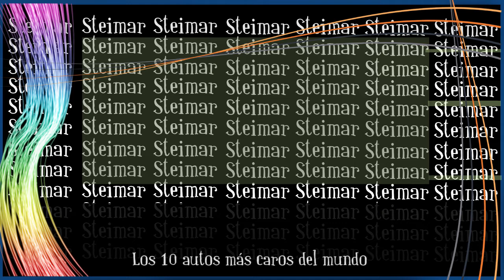Los 10 autos más caros del mundo 2017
10 Apollo Arrow: $1,100,000.
9 Mazzanti Evantra Millecavalli: $1,200,000.
8 Ferrari LaFerrari Aperta: $1,400,000.
7 Arash AF10 Hybrid: $1,500,000.
6 Zenvo TS1: $1,800,000.
5 Koenigsegg Regera: $1,900,000.
4 Bugatti Chiron: $2,700,000.
3 Pagani Huayra Roadster: $2,800,000.
2 Lykan Hypersport: $3,400,000.
1 Aston Martin RB0001: $3,900,000.